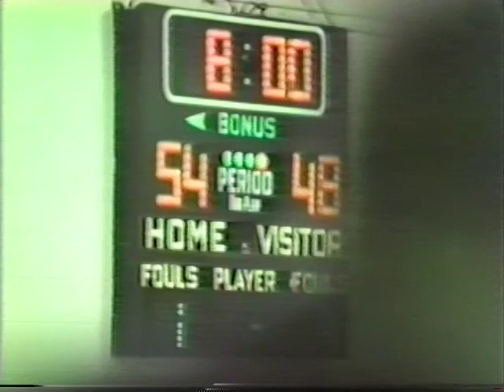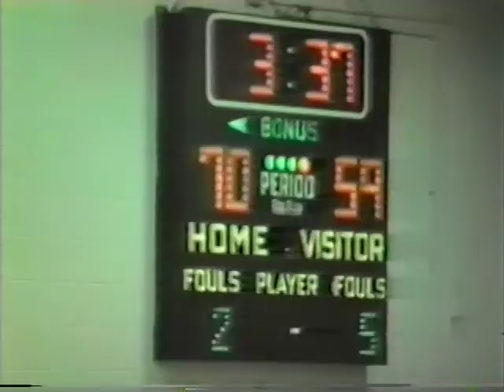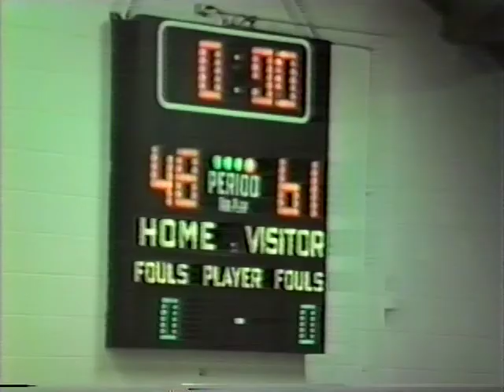Nishna Valley @ Carson-Macedonia H.S. Basketball Game - 1984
The year is 1984.  The Carson-Macedonia Panthers are hosting its border war neighbor Nishna Valley and its prolific shooter, Mike Mercer near the end of the 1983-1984 season.  While Mercer earned his typical 30+ point performance, the Panthers shutdown the rest of his teammates and walked off the court victorious.  In a feature story about Mercer, the Des Moines Register famously (in certain Iowa small towns) misreported a victory for Nishna Valley and despite multiple requests for corrections, the Register refused to set the record straight.

Carson-Macedonia is coached by Ken Carlson and Pat Staebell and its starters are (in alphabetical order) Brian Bentley, Kirk Funkhouser, Bret Keast, Rich Livengood, and Ed McClain.  Videography by Lee Conner.

Because VHS tapes were deemed "expensive" in 1984, this game was taped over previous events, so stick around for additional footage of the final minutes of the Treynor vs. Carson-Macedonia high school boys game.  And that's not all!  Bonus footage of what appears to be a Carson-Macedonia junior high girls game follows the boys game.